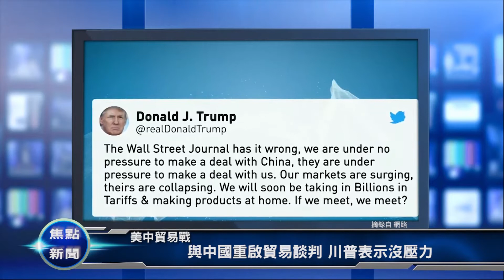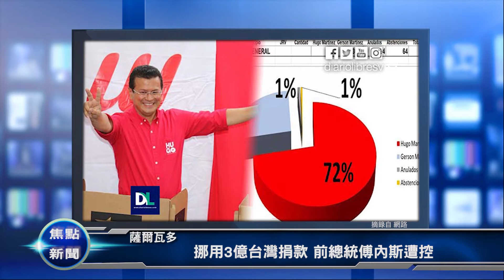灣區交通/假人騙不過真警察 車內置假人罰400元 20180914 優視焦點新聞UChannelTV Focus News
20180914 優視焦點新聞UChannelTV Focus News

美中貿易戰/與中國重啟貿易談判 川普表示沒壓力
兩韓關係/落戶開城工業園 南北韓聯絡辦事處揭牌
薩爾瓦多/挪用3億台灣捐款 前總統傅內斯遭控
舊金山/市政大樓變身影院 投射黑白影片倍受關注
灣區交通/假人騙不過真警察 車內置假人罰400元
MLB╱洛磯隊保分區龍頭
美網/大坂直美身價飆升